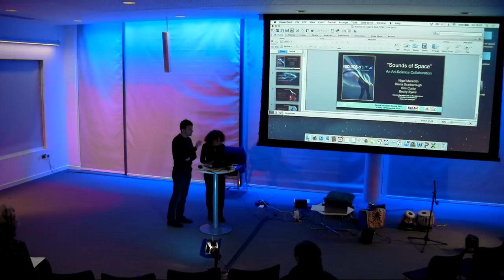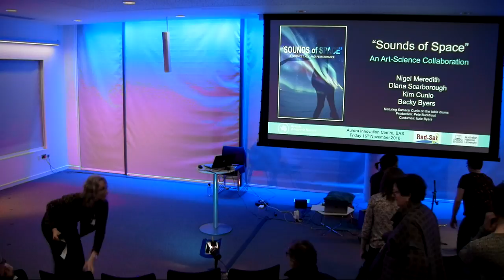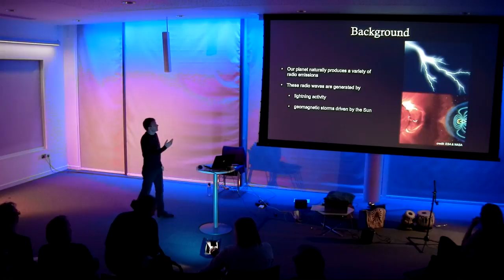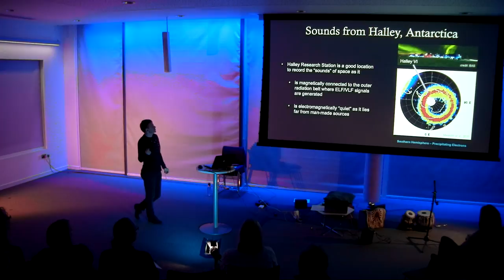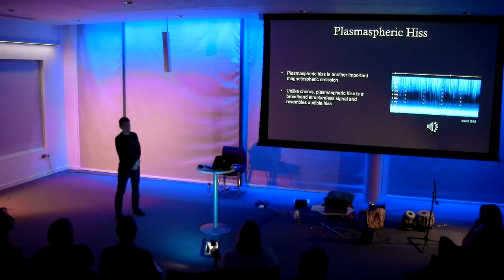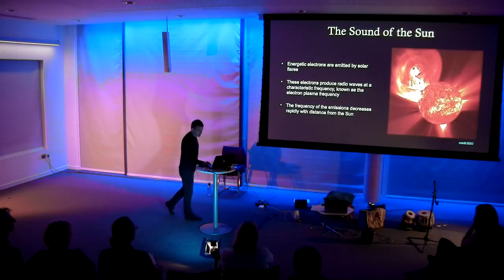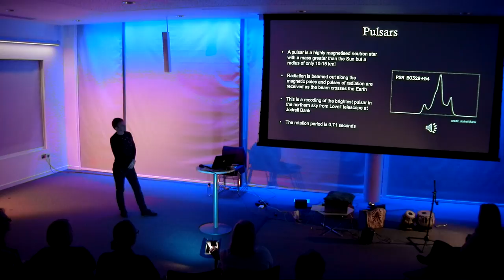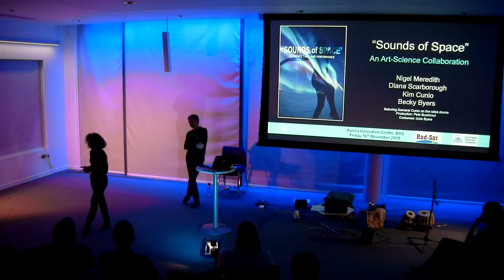Sounds of Space Launch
live feed of events from the British Antarctic Survey